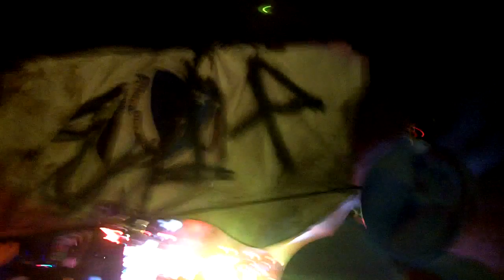(HD) Bassnectar (Opening) @ Camp Bisco (XII) 2013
Bassnectar destroying the main stage at Camp Bisco XII. His set was incredible, he never fails to impress and the energy he brings is always overwhelming. Pretty sure I teared up a couple times. If someone can get the full set list that would be amazing, until next year!